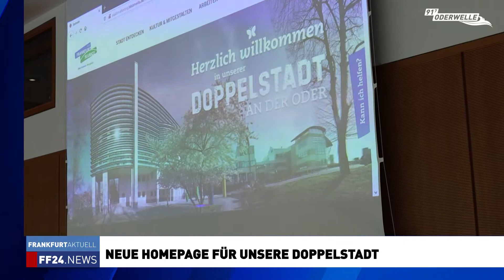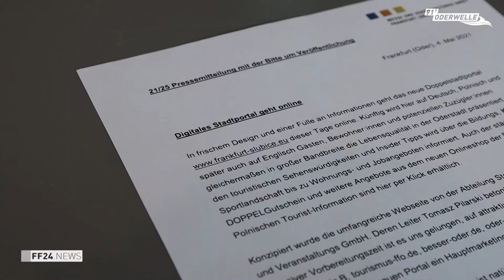Stadtmarketing startet neue Homepage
In frischem Design und einer Fülle an Informationen geht das neue Doppelstadtportal online. Künftig wird hier auf Deutsch, Polnisch und später auch auf Englisch Gästen, Bewohner:innen und potenziellen Zuzügler:innen gleichermaßen in großer Bandbreite die Lebensqualität in der Oderstadt präsentiert. Neben den touristischen Sehenswürdigkeiten und Insider Tipps wird über die Bildungs, Kultur- und Sportlandschaft bis zu Wohnungs- und Jobangeboten informiert.